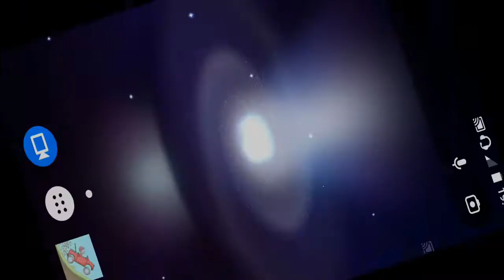Hill Climb Racing: 992 Metres into the Arctic Cave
Vehicle: Tourist Bus

Version: 1.51.1